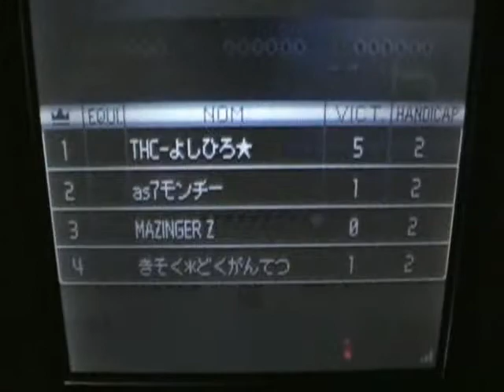4p game without items last rounds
any chances against them ?